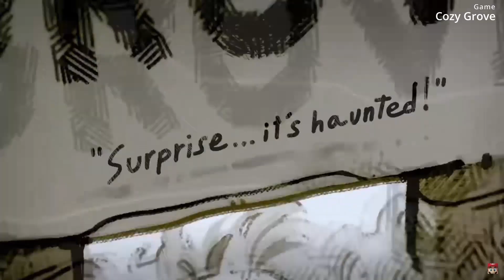5 ENTSPANNENDE Switch SPIELE für die kalte Jahreszeit 🎮🌄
In diesem Video zeige ich euch 5 Cozy Nintendo Switch Games für die Winterzeit. Es ist früh dunkel, kalt und regnerisch, da passt ein entspanntes Spiel nach Schule oder Feierabend perfekt.